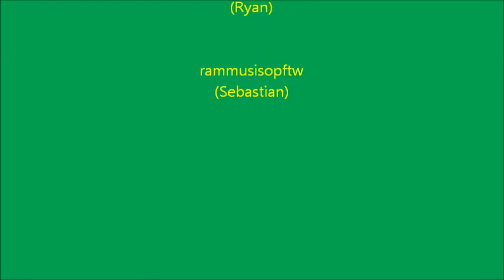League of legends: The Lag is Real!!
Hey, whats going on guys. Me, Sebastian, and Ryan are back in yet another League video. This video was also filmed while in was going on four hours of sleep and i was lagging like a bitch. The game is Cray Cray. Hope you enjoy!

Video recorded with Fraps
Edited on Windows Live Movie Maker